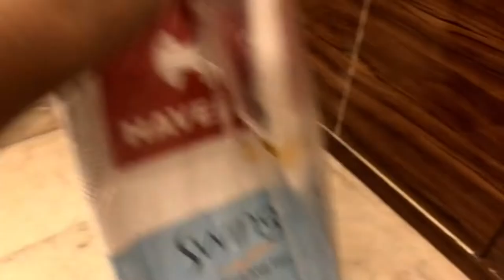HAVELLS swing 400mm pedestal Fan(white) review and assembling at home ( new)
In this video we review and assemble HAVELLS fan at home